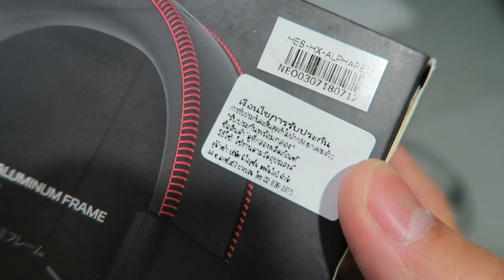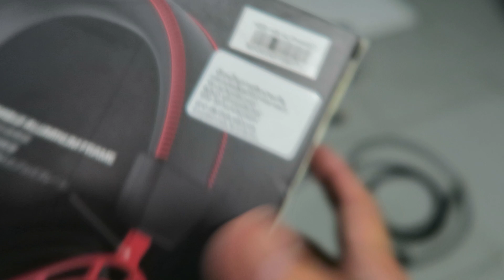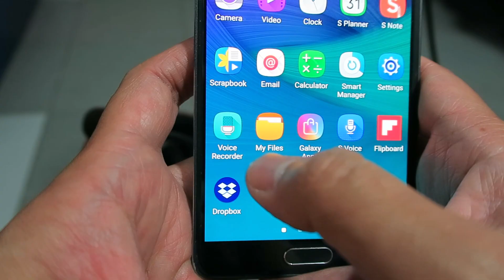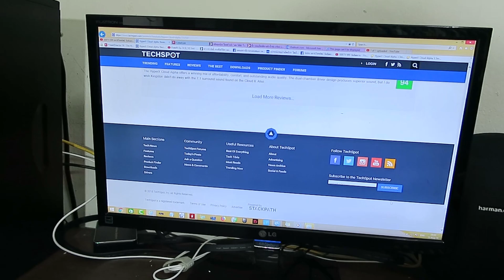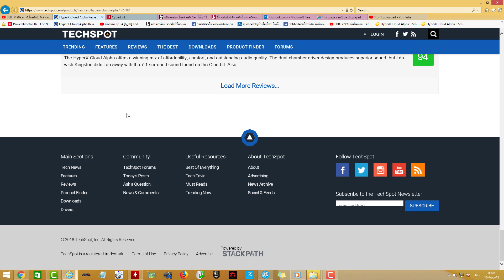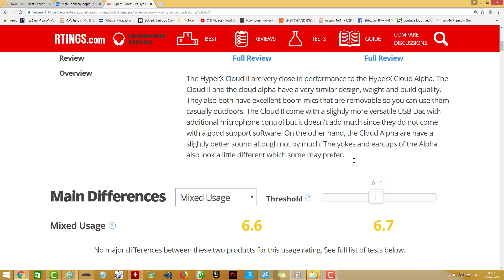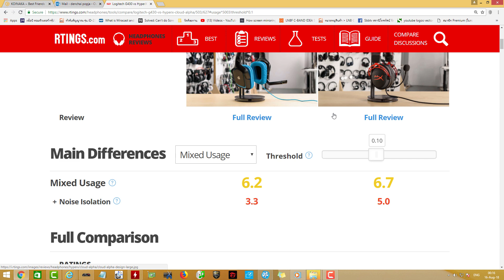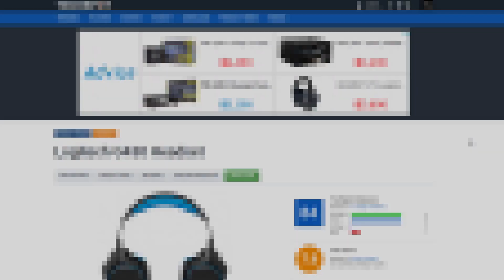HyperX Cloud Alpha รีวิวเล็กๆ หูฟังเล่นเกมส์ ดูหนัง ฟังเพลง คุ้มราคา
HyperX Cloud Alpha ตัวนี้ได้มาราคา 3,390 บาทจาก Advice (ช่วงนาทีทอง) แกะออกมาครั้งแรก หรูมาก ดูดีมีระดับ ดูแข็งแรงมาก
ฟังเสียงก็ให้ผ่าน ครบเครื่อง แต่เหมาะกับการเล่นเกมส์มากกว่าอย่างอื่นๆ
ท้ายนี้ หูฟัง hyperx cloud alpha ตัวนี้จะดีไหม ก็คงขึ้นกับหูของแต่ละคน ว่าชอบแนวไหน ตรงแนวหรือไม่